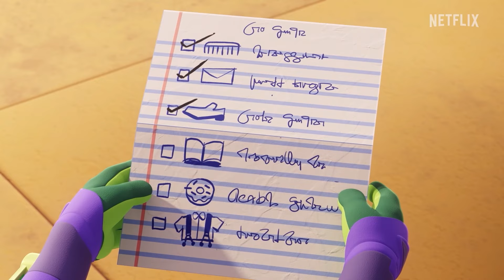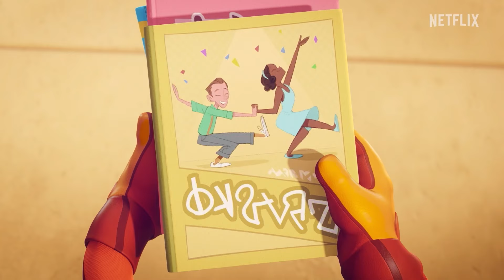My Teacher turned into a Dog! | Action Pack 🦸 | Action Cartoons For Kids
Mr. Ernesto and Plunky switch bodies right before Mr. Ernesto's big teacher review.

Save the Day, with Moonbug Kids To the Rescue, your go-to YouTube channel for dynamic and educational rescue themed kids' entertainment! Featuring your favorite heroes from top children's brands like Little Angel, Morphle, Gecko's Garage, and Go Buster, our channel brings together action-packed animations that keep young minds engaged while teaching valuable life lessons.

00:00 The Importance of Being Ernesto
12:11 The Cool Kid
24:20 Action-Packed Party
36:08 Awesome Possum
47:50 Chores Galore